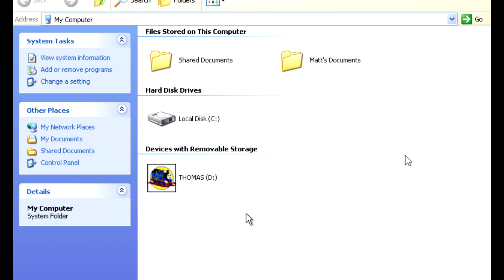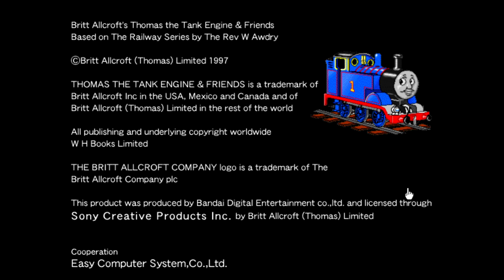はしってあそぼう！きかんしゃトーマス Gameplay (Original)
Here's gameplay footage for はしってあそぼう！きかんしゃトーマス. a PC/Macintosh/Pippin game released exclusively in Japan in 1996 and was later re-released in the early 2000's.

I don't own a physical copy of the game. This was played using an .ISO on a Windows XP Virtual Machine.
Kudos goes to Thomas_Blue for the ISO.

You'll have to excuse the cursor jumping from place to place here and there. the load times with some of the activities are ridiculous. IDK if its because I'm playing it on Windows XP on my VM, but I couldn't find any other work-around for them, so I'm sorry about that. :L

The game itself is fine. I won't give it too much slack seeing as it's the first Thomas computer game in Japan, but what we have here just feels a bit lackluster. Only a few activities here and there, some of which are variants you can find at other stations.

The matching game's kinda fun though. It's fun seeing which of the Season 4 newbies (at the time) you'll get when you match a pair each time.  The other Season 4 characters are in the matching game (Minus Class 40, Caroline and Bulstrode) It's random everytime, though I don't know why certain characters repeated from time to time

The quiz's are a bit hard since my knowledge on Japanese is a bit limited, so you'll have to excuse why I got alot of the questions wrong. :P

 The Crane game at Wellsworth is def. something you have to time perfectly. It's not like other Edutainment games where accuracy isn't everything.

Magical Adventure def. does a better job in comparison since it was released 2 years later. Plus it used unique cutscenes using the show's models. And it had more activities to play here and there.

はしってあそぼう！きかんしゃトーマス Isn't bad. It's just that the newer Thomas games do a better job with the content, especially if we're talking about the console games. I guess it wouldn't hurt to at least play it once.

Video is made for a general audience. Meaning that anyone can enjoy it regardless of the target audience.

fuck. Only putting this to keep comments.